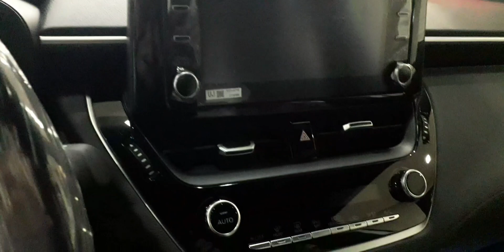Corolla Cross 2.0 2022 Em Detalhes.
Toyota Corolla Cross 2022 em Detalhes
2.0 veio pra competi com carros do seu  seguimento como compas, t Cross , Tiggo e tracker

Se vc ainda não é inscrito se increva no canal e acompanhe meus vídeos, e compartilhe vejam o vídeo

Esse carro E muito topp muito bacana tá vendendo muito bem entre os carros do seu seguimento.